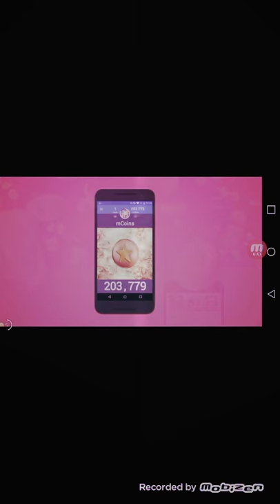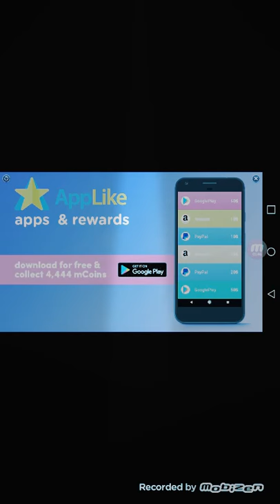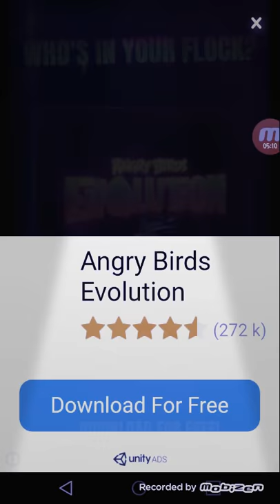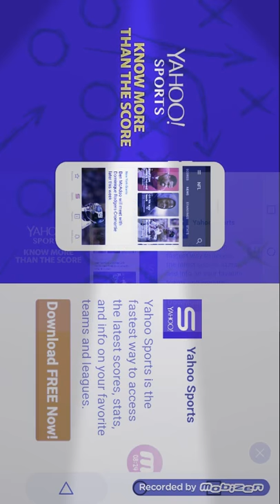Flippy Knife with a god(Really not a god)😂😂